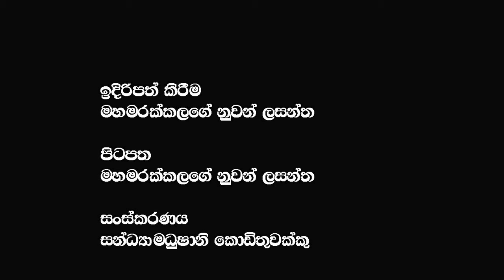අගමැති කමට ඉව අල්ලන 11හේ කල්ලියේ හෙලිදරව්ව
අගමැති කමට ඉව අල්ලන 11හේ කල්ලියේ  හෙලිදරව්ව  @𝗔𝗽𝗽𝗹𝗲 𝗞𝗮𝗱𝗲 නුවනා

🔴My Last Video :-Episode 2 දැන් කොරහේ කිඹුල්ලු දැකපු විමල් උදය මෛත්‍රි ගෙනාව අලුත්ම බයිලාව මුලු රටම හරි මගට
🔴My Video :-දැන් කොරහේ කිඹුල්ලු දැකපු විමල් උදය මෛත්‍රි ගෙනාව අලුත්ම බයිලාව මුලු රටම හරි මගට @𝗔𝗽𝗽𝗹𝗲 𝗞𝗮𝗱𝗲 නුවනා ​